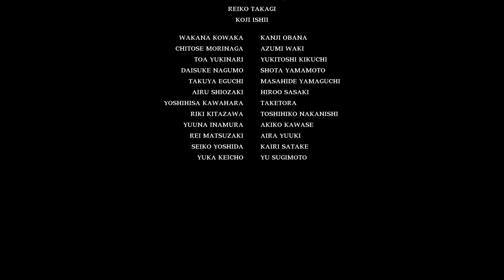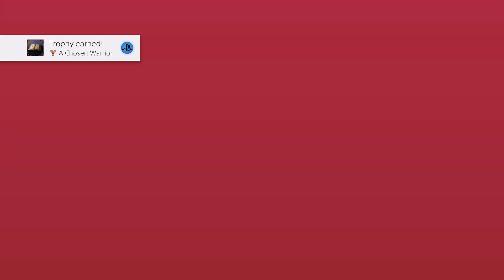20181021 Gameplay - Soulcalibur VI (2018) [PS4] - Part 2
Recorded 10/21/2018